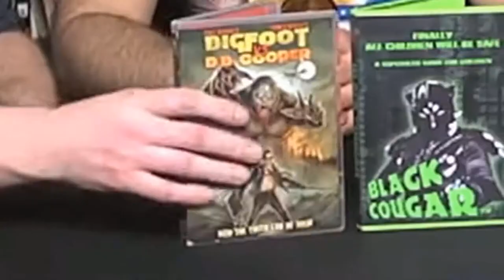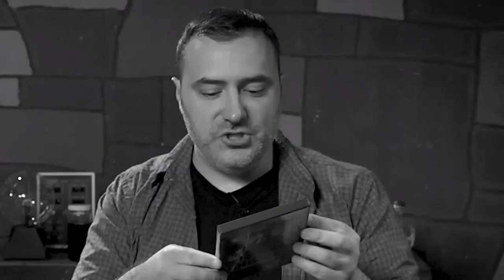Mike being a contrarian on BotW compilation